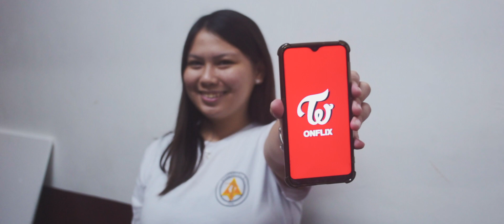TWICE - WHAT IS LOVE? (PARODY)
Social Animal?